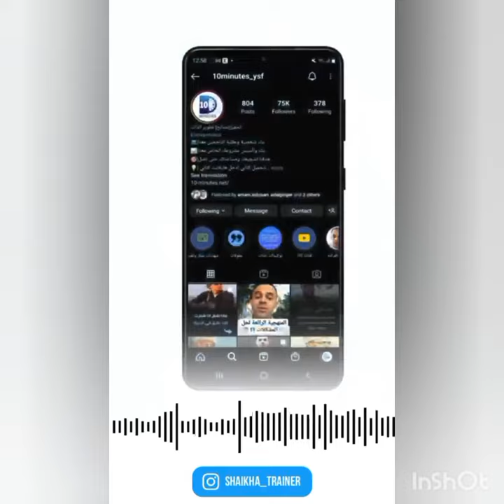رأي المدربة القديرة شيخة الكعبي - الكويت، إحدى المستفيدات من برامجنا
شكراً جزيلاً للمدربة القديرة شيخة الكعبي من الكويت على رأيها بقناة ومنصة 10minutes، نعتز بثقتها ووجودها معنا من الكويت.
من هو يوسف الحوراني ؟؟
مهندس مدني، ماجستيرMBA/BOS، دبلوم أعمال وتطوير ذات، كاتب في موقع مٌلهم.
 مؤسس منصة 10minutes للتدريب والتطوير، متخصص في تطوير الذات والأعمال، قدمتُ أكثر من 100 محاضرة وجاهية وأونلاين خلال 3 أعوام الماضية، وساعدتُ خلالها أكثر من 3000 شخص على تطوير مهاراتهم والارتقاء بذاتهم، وتغيير حياتهم نحو الوجهة الأفضل سواءً على مستوى الحياة الشخصية أو المهنية.
أحاول نقل شغفي لكل شاب طموح يرغب بالتغيير من خلال محتوى مبسط وأفكار ونصائح اكتسبتها خلال 12 عام مضت جعلتني أعيش بسلام داخلي وسكينة وطمأنينة وأن أرتقي بذاتي وعيش حياة متزنة بفضل الله.
تابع حسابي وقناتي إذا كنت من الجادين نحو التغيير والنجاح
✅ تابع حسابي على انستجرام الذي يتابعه أكثر من 70,000 متابع
- تصفح الموقع وحمل الدورة المجانية واقرأ المقالات الجديدة المتخصصة في تطوير الذات من خلال الموقع الالكتروني للقناة
- لدينا محاضرة قريبة بعنوان " ما بعد التخرج " لذلك أنصحك بالاشتراك بالقائمة البريدية من خلال الموقع الالكتروني
منتجاتي الرقمية:
- رابط شراء الكتاب الالكتروني " كيف تؤسس بزنس ناجح وفقاً لمبادئ وتحركات السوق الأزرق " من الموقع الالكتروني تفضل بالشراء
- رابط شراء كورس الزتونة " أسهل الطرق لتطوير ذاتك " من خلال الرابط التالي